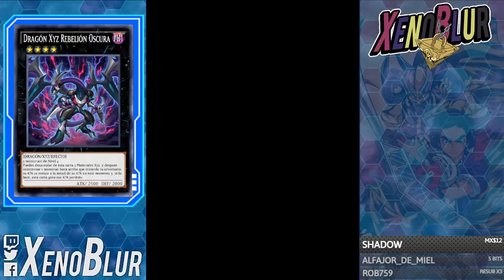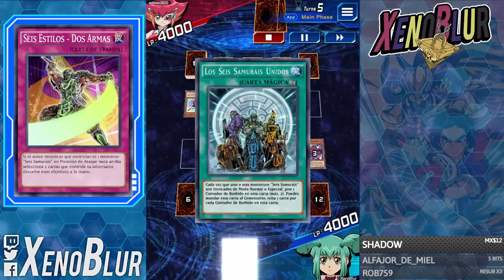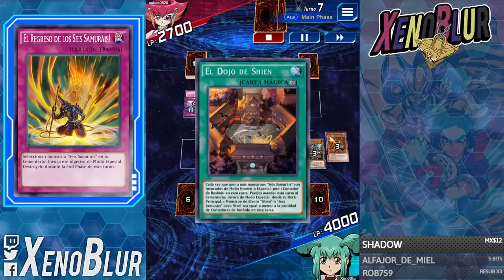Recuerdos de Vietnam 😨 Deck Six Samurai POST - BANLIST | Yu-Gi-Oh! Duel Links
Six samurai tiene mas poder ahora que se aplico la banlist

0:00 Gracias por ver el video =D
0:25 Deck
4:32 Duelos